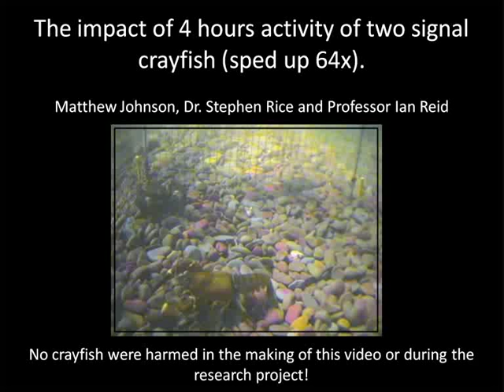Signal crayfish activity over a 4 hour period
Video of signal crayfish (Pacifastacus leniusculus) activity over a 4 hour period in a low velocity flow generated in a laboratory flume. This video is part of a research project undertaken between 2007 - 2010 at the Department of Geography, Loughborough University, UK aiming to ascertain whether crayfish can disturb river beds with implications for the ecological community that live on and within substrates.

Whilst it does not appear that crayfish are having a significant impact on the 11 - 16 mm gravel grains, by flicking between images of the surface before and after crayfish activity it is apparent that they have altered the geometry of most surface grains after only 4 hours. This has important implications for the stability of bed material at subsequent high velocity flows.